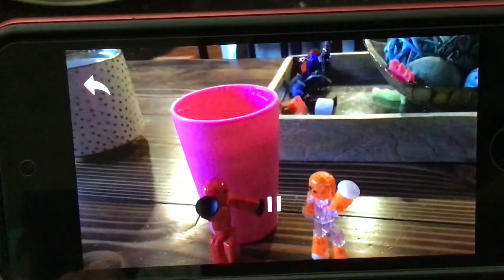Attack of the spider part 2